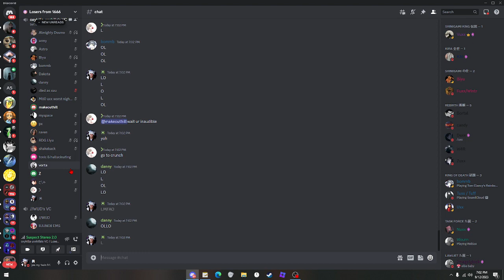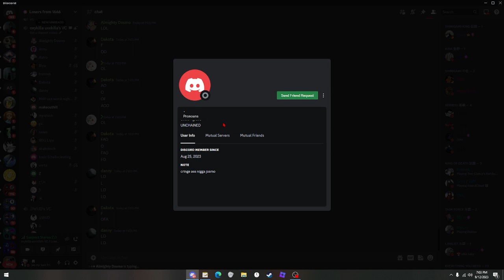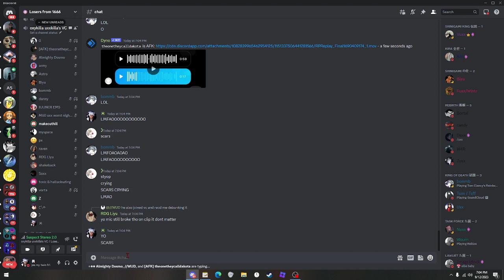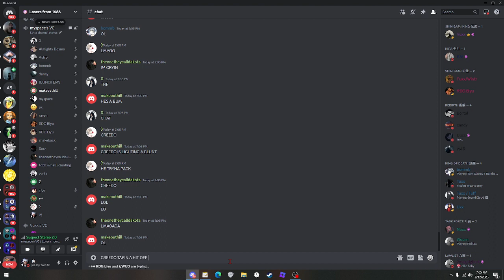Creedo and Josmo Ended By Scars | DISCORD PACKING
tags💥
1vamp discord packing,
1 ghost discord packing,
discord packing 46 rebirth,
46 rebirth discord packing,
46 discord packing,
5tro discord packing,
5 trey discord packing,
6vamp discord packing,
77 discord packing,
discord packing 9 rih,
9 rih discord packing